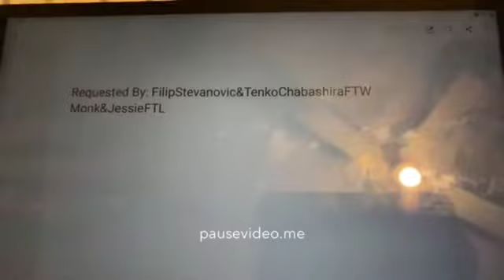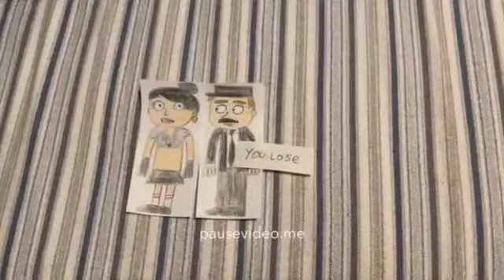Yung Hwa Motion Picture Industries Ltd Gets Grounded For Nothing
Requested By:
FilipStevanovic&TenkoChabashiraFTW Monk&JessieFTL